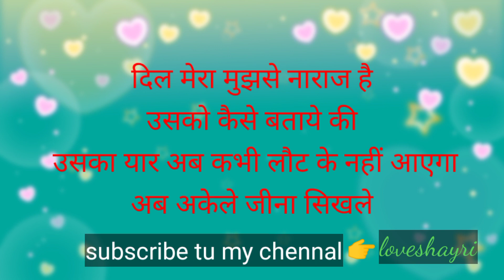loveshayri.💞💔🥰..............loveshayri lovequtes pyar mohbbat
'm on Instagram as @dhva.ni123. Install the app to follow my photos and videos.